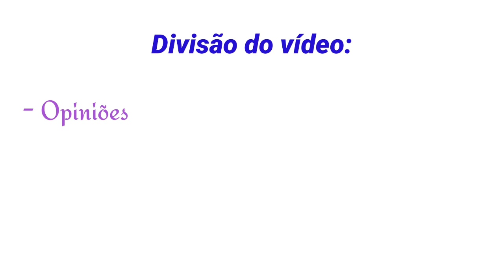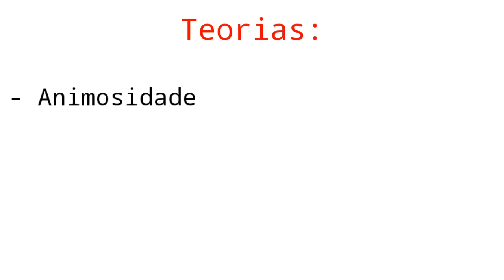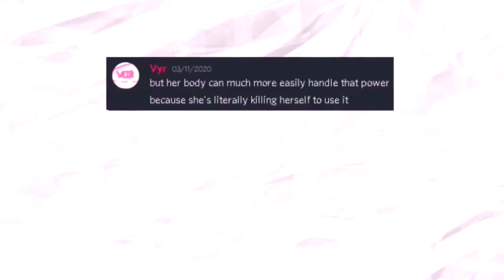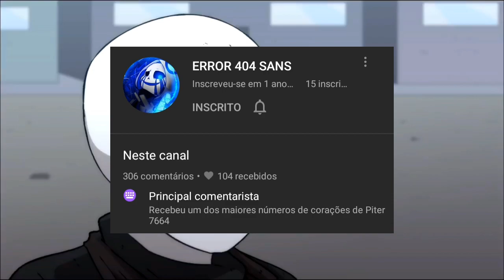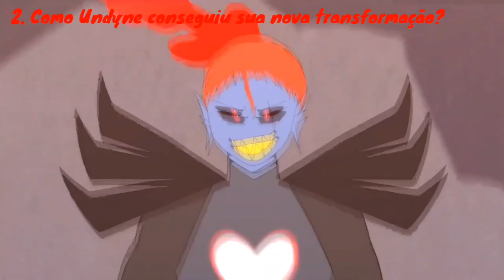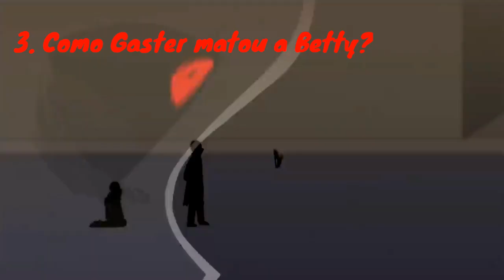Glitchtale Animosity - O que eu achei? (Análise/opinião)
Oh, olá! Bem, já faz um tempo, né? Mas aqui estou eu! XD
Bem, nesse vídeo eu decidi falar o que eu achei do episódio 8 de Glitchtale: "Animosity". O motivo disso é que eu havia feito anteriormente um vídeo falando sobre as minhas EXPECTATIVAS sobre o episódio, e agora que ele saiu, acho que nada melhor do que dizer o que achei.
Esse vídeo também serve como o início do meu especial de 1k, que no caso é postar 4 vídeos em um único dia. Mas enfim, espero que goste!

Glitchtale por: Camila Cuevas
Edição, roteiro e aúdio por: Piter 7664 (Eu mesmo)
Trilhas sonoras por: Nyxtheshield e mais (Créditos aos outros devidos autores)